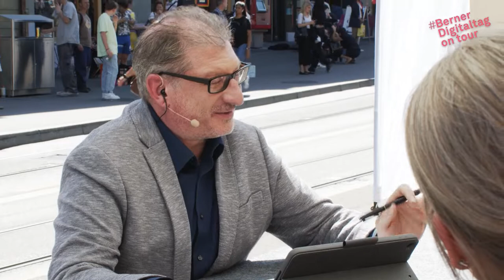Berner Digitaltag 2022: Digitale Bildung und Fachkräftemangel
Der Fachkräftemangel nimmt weiter zu. Umso wichtiger ist es, jene Fachkräfte auszubilden, die wir in Zukunft brauchen und Jobs attraktiv zu gestalten, um die Mitarbeitenden zu halten und zu fördern. Auch lebenslanges Lernen – vom ersten Schuljahr bis zur Pensionierung – bleibt eine Herausforderung für viele. Welche Strategie sind erfolgsversprechend, um möglichst vielen den Zugang zu praxisnahmen Wissen zu ermöglichen und die Arbeitsmarktfähigkeit zu fördern bzw. zu erhalten? Ein zukunftsorientierter Austausch erwartet Sie.

Luzia Annen, Leiterin Schulamt Stadt Bern
Matthias Stürmer, Institutsleiter Public Sector Transformation BFH
Cornelia Mellenberger, CEO EWB
Brigitte Hilty Haller, Grossrätin Kanton Bern